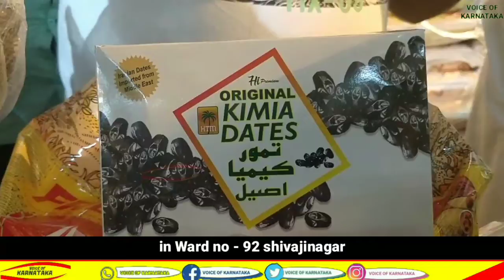ishtiaq pehelwan distributed 3000 ration kit in shivajinagar on the occasion of Ramazan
Ishtiaq Ahmed  ( ishtiaq pehelwan  ) distributed 3000 ration kit inward no -  92 shivajinagar on the occasion of ramazan session